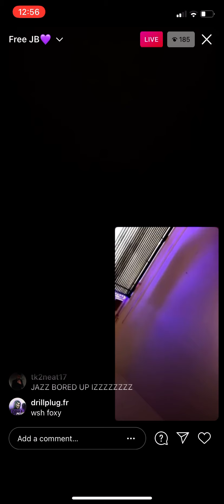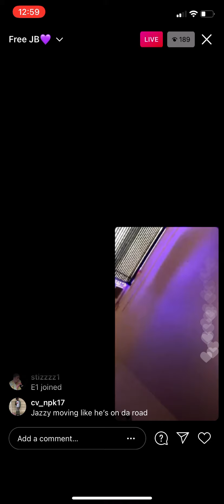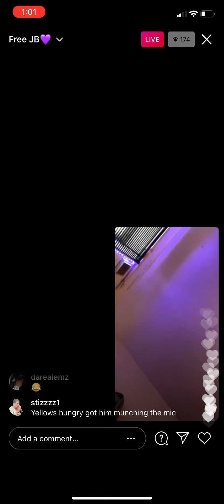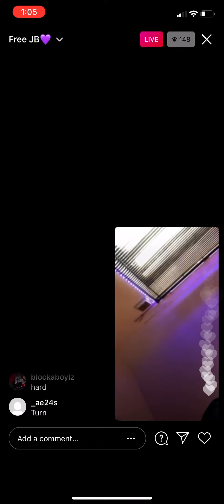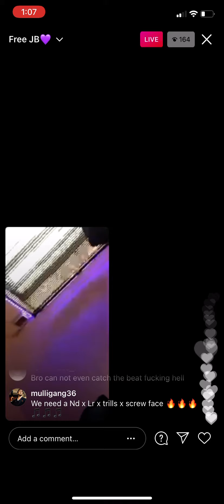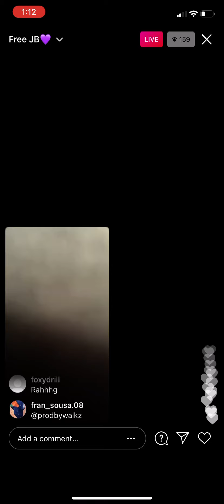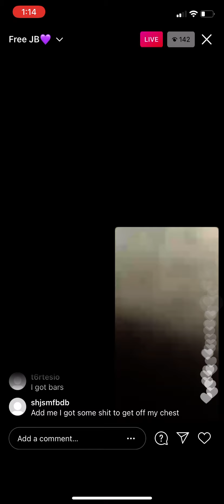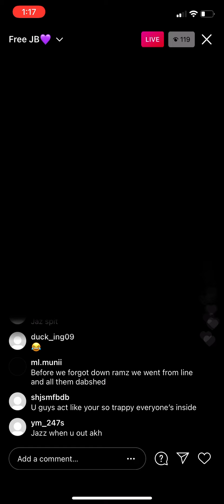NPK funny Insta live, hard freestyles...🟣